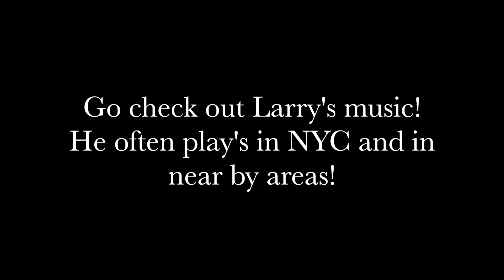Emmarose Interviews Larry Legend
It was a lot of fun to interview Larry Legend on discovering bluegrass, the NYC scene, his jam/concert Sad Song Happy Hour, and so much more!
Be sure to check out where Larry is playing next and support his music!